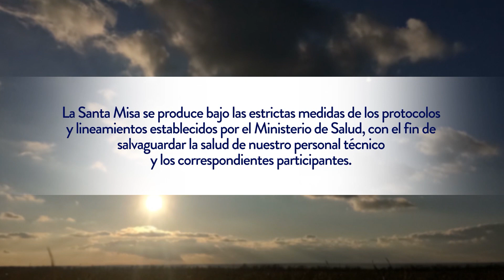Santa Misa - Domingo 20 Febrero 2022